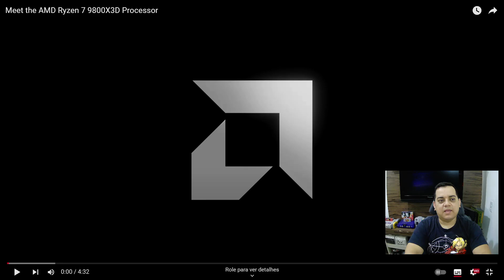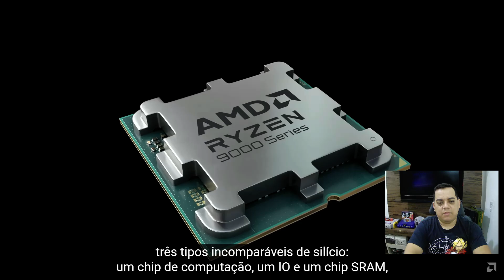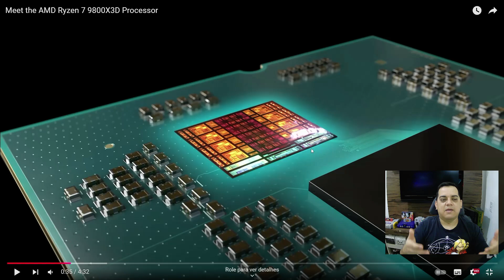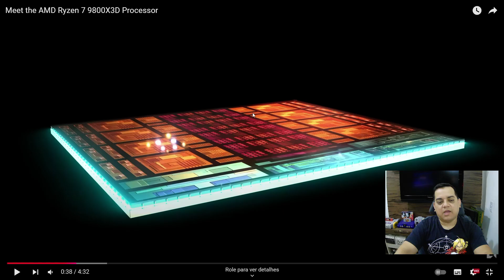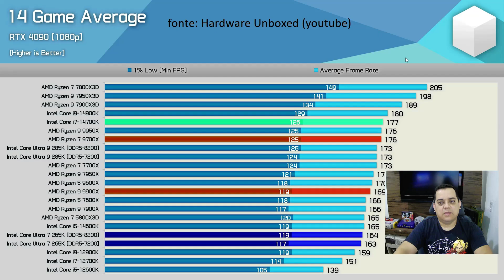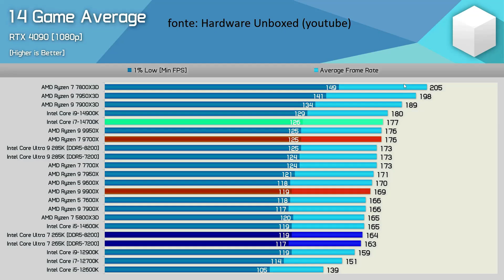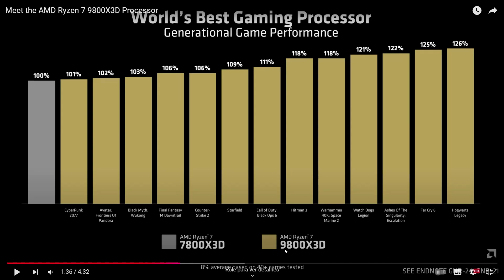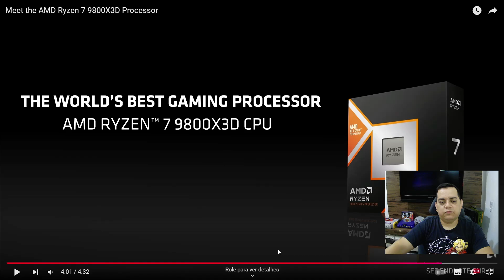Ryzen 9800X3D, melhor processador para jogos!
AMD anunciou o lançamento do Ryzen 9800x3D.
Vamos acompanhar o quê foi anunciado neste vídeo!